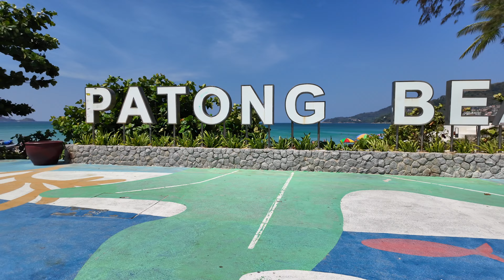Discover Hidden Gems: Patong Beach & Street Food Tour | Phuket, Thailand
Embark on a scenic journey through Patong Beach, Phuket, where the beauty of the beach meets the vibrant Thai street food culture. In this vlog, we take you along the picturesque Patong Beach and its bustling promenade to discover the hidden gems of this popular destination. From the stunning seaside views to the delicious local street food, experience the best of Phuket's Patong Beach through our eyes.

✨ What's in the Video:
Patong Beach Exploration: Enjoy the breathtaking views of Patong Beach, showcasing its clear waters and soft sands.
Street Food Adventure: Dive into the world of Thai street food along the beach promenade, featuring local favorites and exotic treats.
Local Vibes: Experience the lively atmosphere of Patong, from the friendly locals to the colorful markets.

🔍 Key Highlights:
A walk through the scenic Patong Beach
Sampling various Thai street foods by the seaside
Capturing the essence of Patong's lively culture and atmosphere

Join us on social media for more behind-the-scenes looks and updates on our travels through Thailand and beyond!